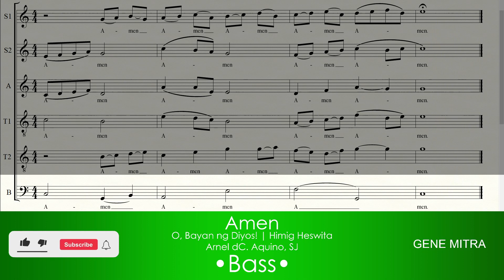Amen (O, Bayan ng Diyos! Himig Heswita) • Bass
Amen (O, Bayan ng Diyos! Himig Heswita) • Choir Guide